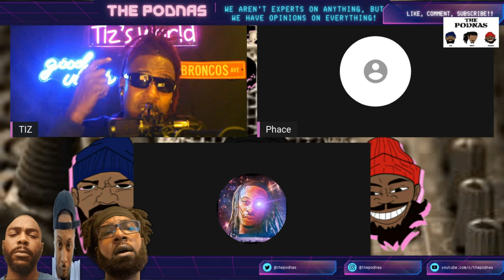Who Should Lead The House, MEN or WOMEN?? | The Podnas Podcast *CLIP*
FULL EPISODE: 106- "Who Run It?"

As We go into 2023, The Podnas ask, who is the head of household in today's society, and what makes them so?  Let us know who you think should run the house, in the comments below!!